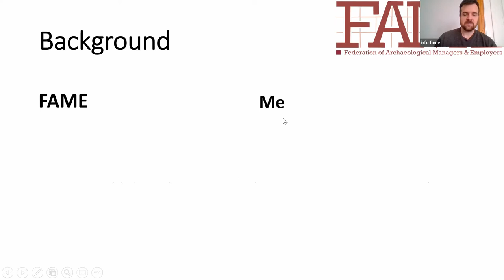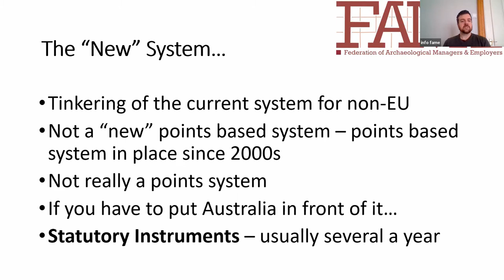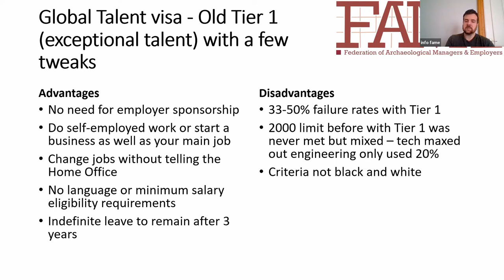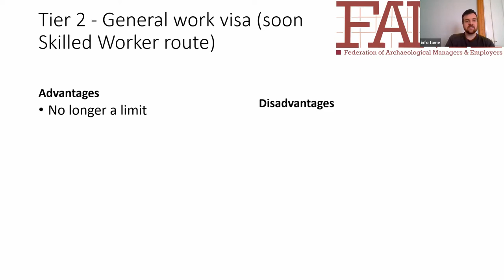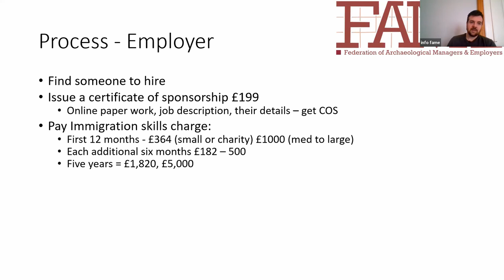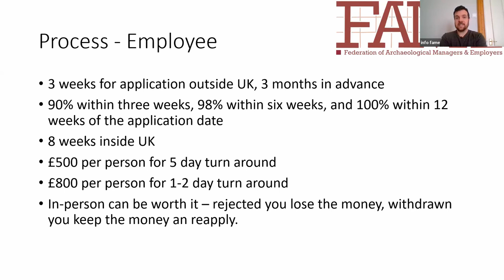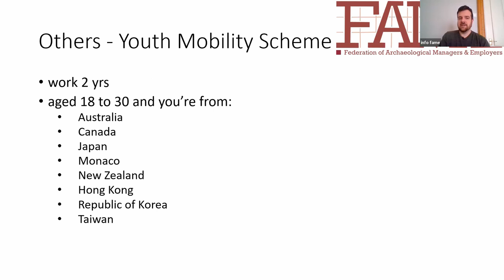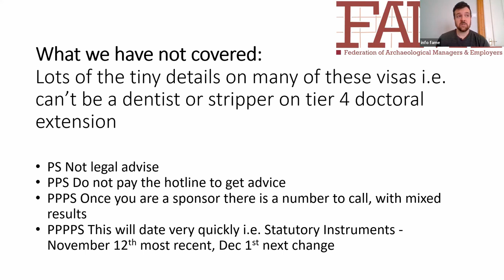Hiring non-UK Staff in Archaeology from 2021 onward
This webinar will cover the change in circumstances, due to Brexit, in organisations ability to hire EU staff. It will review the process and costs associated with becoming a Tier 2 sponsor, which is now required to hire non-UK/Irish staff, as well as the other routes people can take to work/volunteer in UK archaeology.